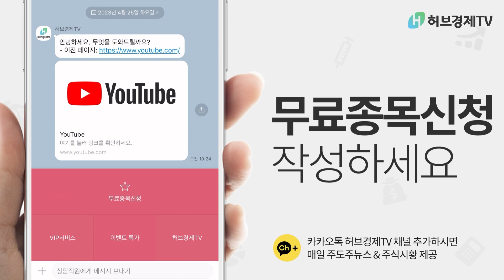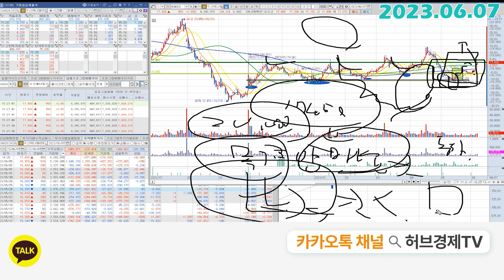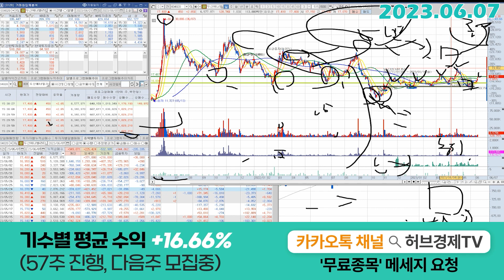두산에너빌리티 (034020) - 의미있는 가격까지 반등, 신기하죠?